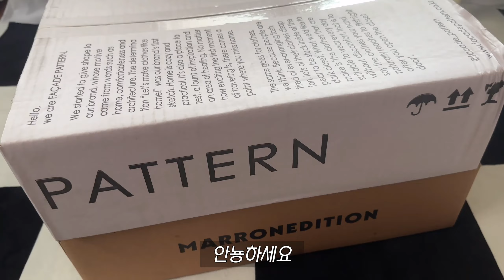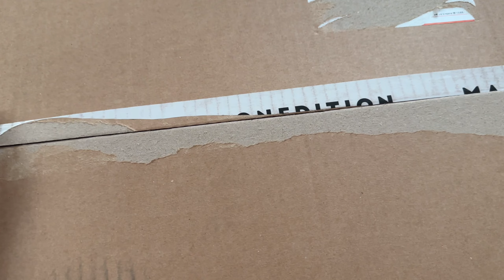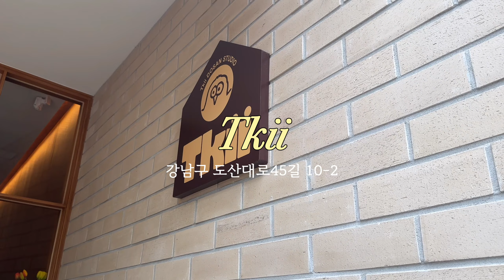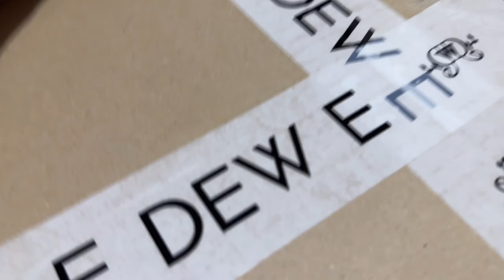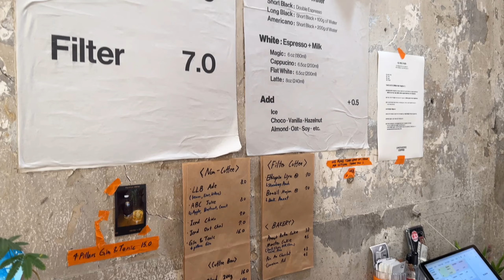𝑽𝑳𝑶𝑮 | 폭염엔 집이 최고,, 택배 언박싱하고, 키토김밥 시켜먹고, 탕후루 시켜먹고,, 🍡 힙한 해방촌 신흥시장 다녀온 지극히 일상 브이로그